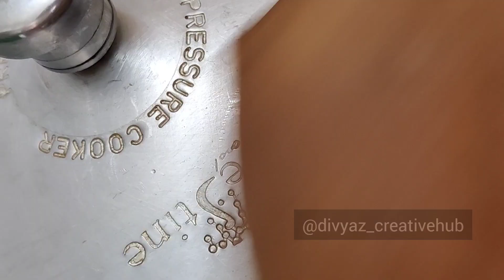MUSHROOM BIRIYANI | ಮಶ್ರೂಮ್ ಪಲಾವ್ | MUSHROOM PULAV | Yummy Breakfast